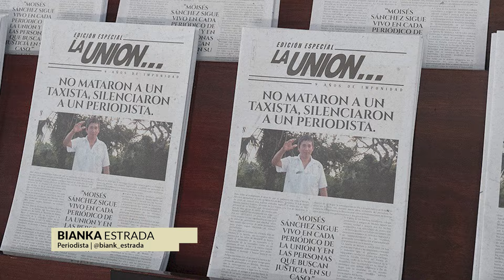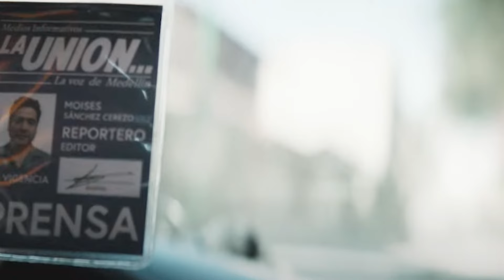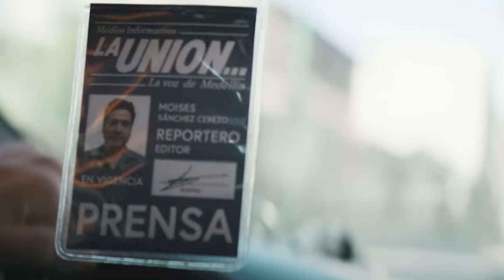“El Último Viaje”, corto que exige justicia a nueve años del asesinato del periodista Moisés Sánchez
La periodista Bianka Estrada entrevista al actor Esteban Soberanes por su interpretación como el periodista Moisés Sánchez en el cortometraje “El Último Viaje”, un filme que exige justicia a nueve años del asesinato del comunicador veracruzano.